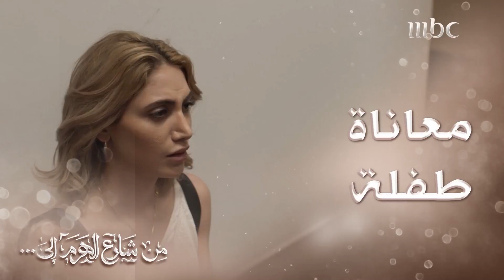من شارع الهرم إلى | أبنة نزار تحكي قصتها الحزينة لسلسبيل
6 شهور علينا و 6 عليك